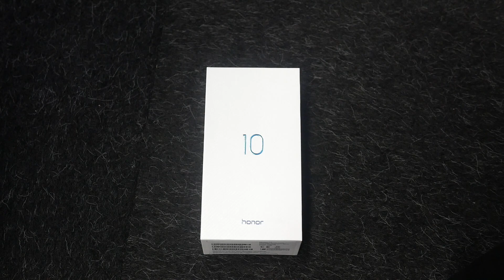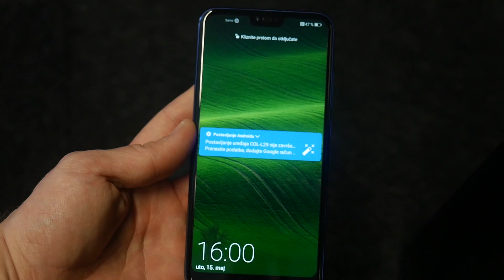HONOR 10 TOP DI GAMMA a 399 EURO - Unboxing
I NOSTRI GRUPPI TELEGRAM